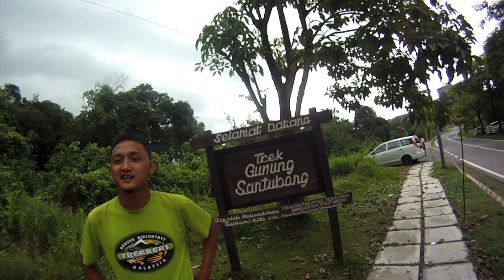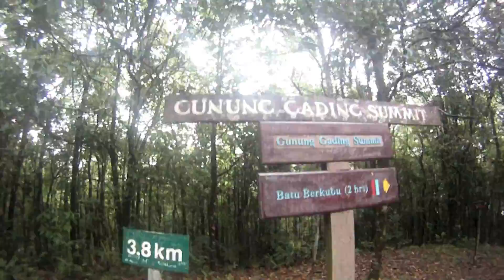DATs Production - DATs Expedition to Mount Santubong, Mount Gading & Exploring Kuching City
Event Title : DATs Expedition to Mount Santubong, Mount Gading, Rock Climbing at Fairy Cave & Exploring Kuching City
Event Date : 17th - 22nd October 2012
Event organized by Deuter Aircontact Trekkers Malaysia (DATs)

Song By Zee Avi - Ghostbird